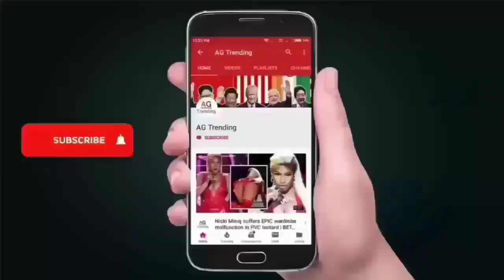Russia : The death toll in an accident with a minibus in Chuvashia has increased to 13 people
Watch this video :-  The death toll in an accident with a minibus in Chuvashia has increased to 13 people

матч россия швеция,
авария в чувашии,
константинополь,
дтп в чувашии,
авария,
новости чувашии,
чувашия,
авария в чувашии сегодня видео,
новости чебоксары,
дтп чувашия,
авария в чувашии сегодня,
дтп чебоксары,
авария в чебоксарах,
новости чувашии сегодня,
дтп в чувашии сегодня,
за рулем чебоксары,
минздрав чувашии,,
авария на трассе м7,
чувашия новости,
дтп в чебоксарах,
авария сегодня,
мчс чувашии,
новости чувашии дтп,
телеканалы россии,
русские дороги,